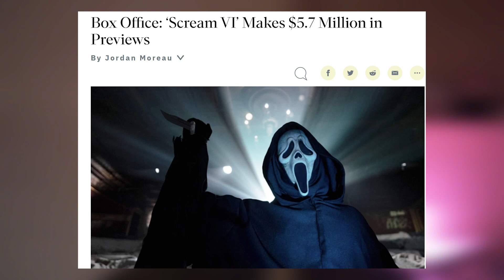SCREAM 6 Making BIG BUCKS.. 65 Totally BOMBED?!! Monday´s KILLER NEWS #2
Today i wanna talk SCREAM 6 box office and also about the new survival horror movie 65 with Adam Driver..